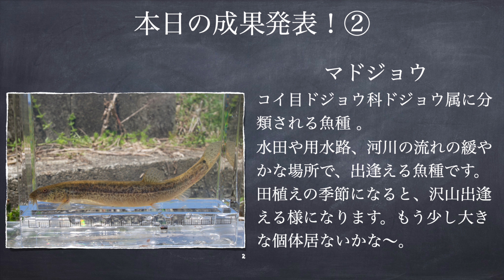【ガサガサ】【前編】支流河川に、色鮮やかな婚姻色の季節がやって来ました〜。NO.44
【ご挨拶】
こんにちは、あきらです。
だいぶんと暖かくなりましたね〜。いよいよ、生き物達が活発になる季節になりました。そんな春を感じる為、婚姻色個体の魚種を求めて、ガサガサして来ました〜。👍
本日の目的魚種は、カワヒガイとヤリタナゴの婚姻色個体です。目的魚種を求め、毎年春に訪れる支流河川でガサガサです。この時期は、田植えの季節でもあるので、支流河川の水は濁ってます。「やりにく〜」ガサガサ初めて、最初に出逢えた魚種は…、ドンコ！ちっちゃ〜い個体です。そして、アブラボテ！何匹か出逢えヒレが黒く渋〜い個体にも出逢えました。そしてそして、マドジョウ！ヤリタナゴ！薄っすら婚姻色個体！。そしていきなりの…、カワヒガイ！びっくりするくらい、ガッツリ婚姻色個体です。色々ありましたが、なんとか観察出来ました。そして、石の下から〜、ヤリタナゴ〜。しかも、バキバキ婚姻色個体！マドジョウとアブラボテにも出逢えました。
開始して、早い段階で目標達成です。一旦、観察＆撮影会を挟んで、後半ガサガサです。お楽しみに〜。
【天候】２３度
【天気】晴れ
【本日の河川】支流河川
Instagramにも投稿しているのでYouTube投稿には載せていない魚種も、紹介しています。

１６１